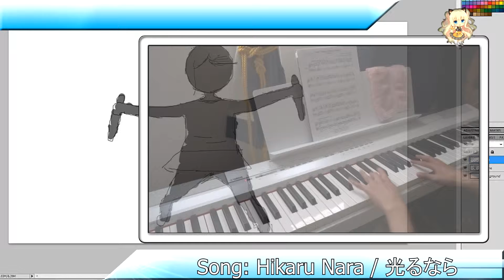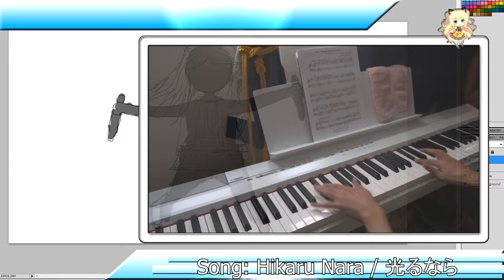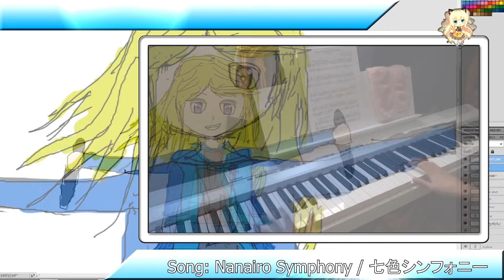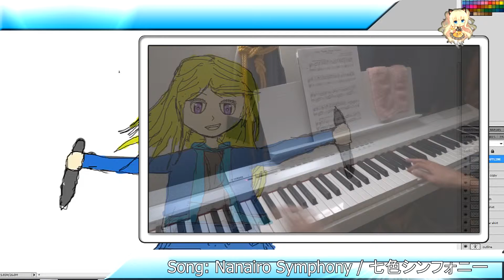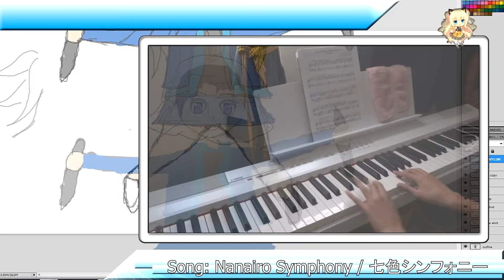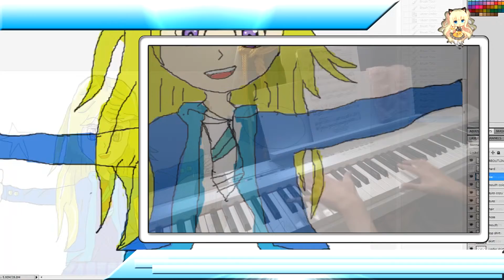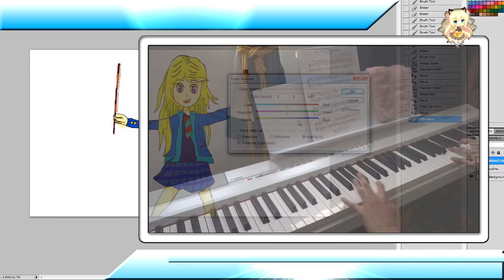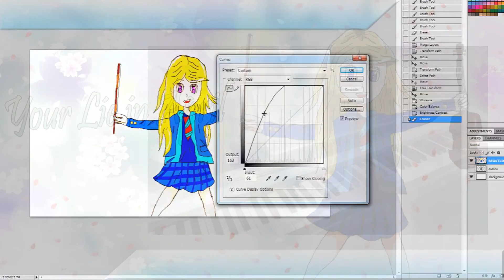[Tribute] Your Lie in April / 四月は君の嘘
I draw and play piano in this one video together, wow!

Thought I would do something really quick for this show since it's quite nice and has a good moral theme if you have not pick this one up before in your life.

I don't fluently know other languages so...

Google:
J:

あなたの生活の中で前にこの1を拾うていない場合、それはかなり良いですし、良い道徳的なテーマを持っているので、私はこのショーのために本当に迅速な何かをするだろうと思った。

C:

以为我会做一些非常快的这个节目，因为它是相当不错的，并具有良好的道德主题，如果你以前没有挑这一个在你的生活。

F:

Je pensais que je ferais quelque chose de vraiment rapide pour ce spectacle , car il est assez agréable et a un bon thème morale si vous ne avez pas prendre celui-ci avant dans votre vie .

Everything is Improv. style.